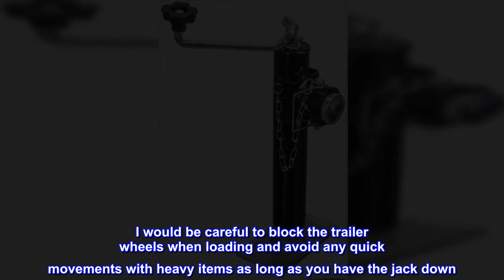Great product - BIG RED 2000 LBs Capacity Weld on Pipe Mount Swivel Trailer Jack, ATR39003R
Swing-back tube mount trailer jack easily raises and lowers any trailer up-to a 1 ton (2,000 lb) capacity
Adjustable height from 10-1/2" to 20-1/2" and fits trailer tongues 3" to 4"
Painted with Zinc, which is corrosion resistant
Convenient wind handle delivers fast, smooth cranking
Includes a limited 1 year manufacturer warranty
The swing-back tube mount trailer jack is painted with Zinc, which is corrosion resistant. The height is adjustable from 10-1/2" to 20-1/2". Fits trailer tongues 3" to 4" and helps easily raise and lower any trailer up-to a 1 ton (2,000 lb) capacity. Convenient wind handle delivers fast, smooth cranking. Includes a limited 1 year manufacturer warranty.

Easy to install, probably took 15 to 20 minutes. Wheel feels a little flimsy under the weight of the trailer. There's a little bit of play in the wheel assembly and the post. I would be careful to block the trailer wheels when loading and avoid any quick movements with heavy items as long as you have the jack down. This part is metal, but the wheel is plastic. I load and unload 4-wheeler everyday. It's not hard to imagine this giving way if you're too rough with it.
One good note the crank works great. One of the easiest I have ever used.